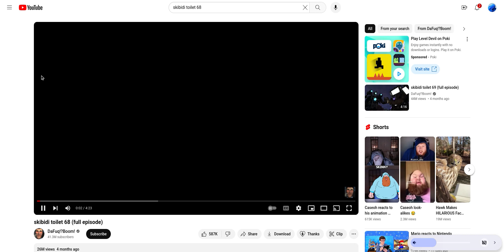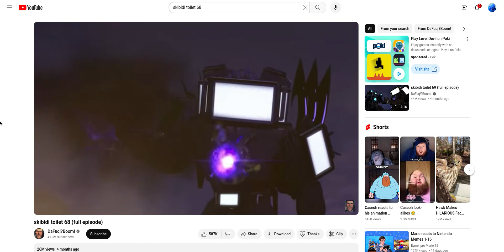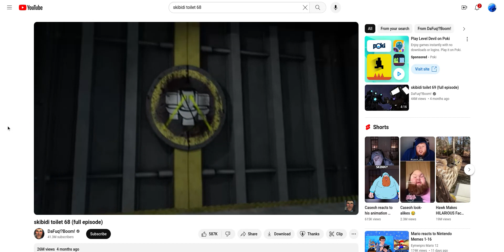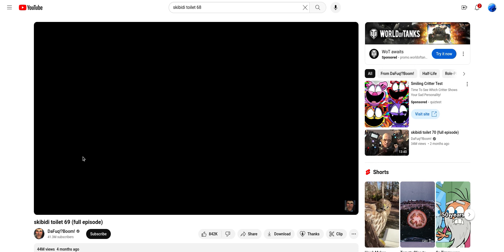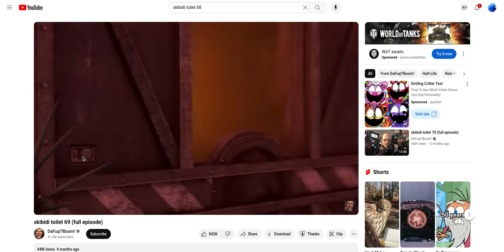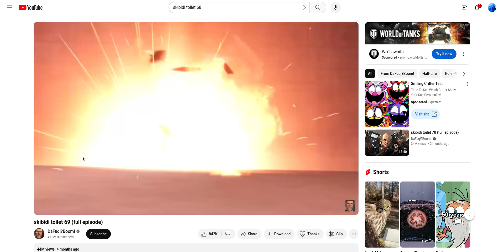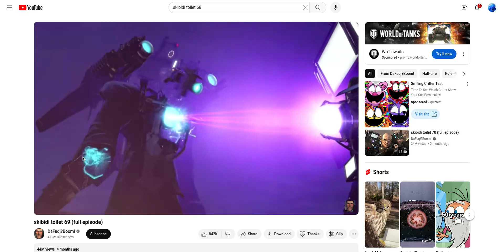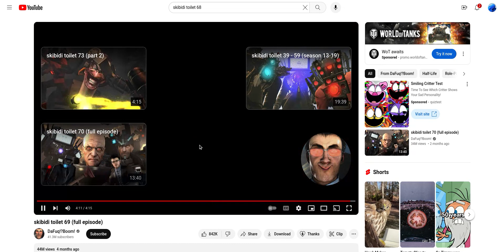Smurf Cat VS Skibidi Toilets 27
almost 4 months bro
they about to end brainrot! but first...they will look and be in a flashback